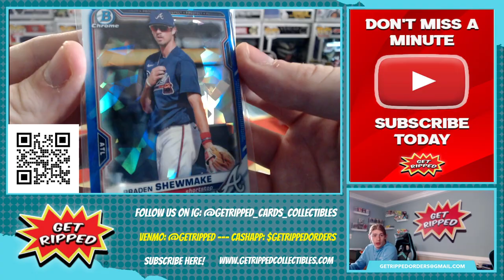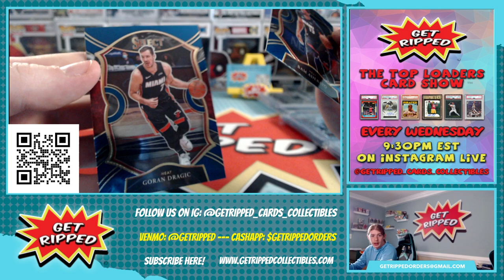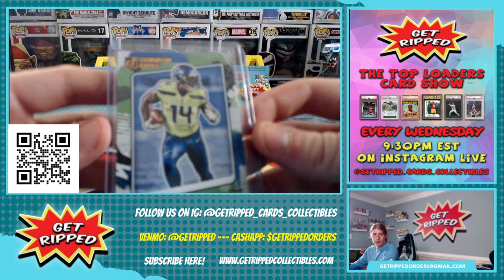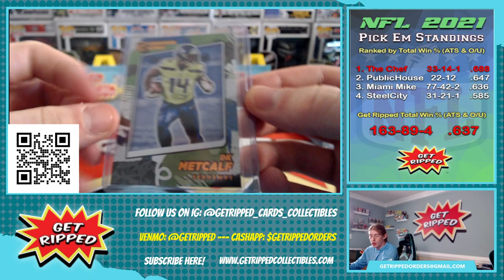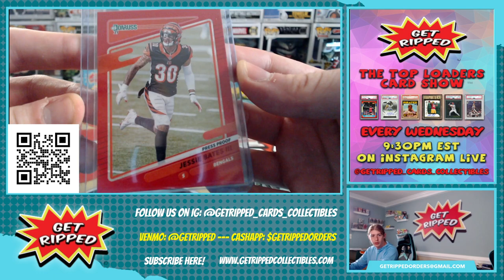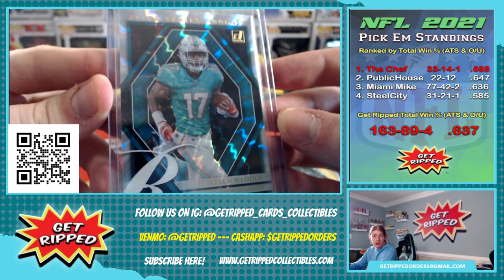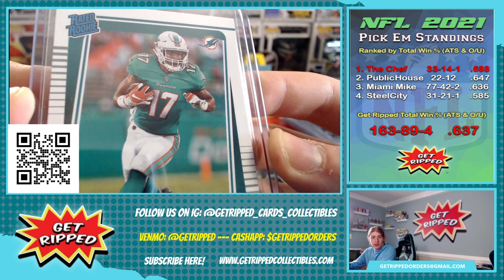Breaker Support Sports Cards Get Ripped Personal Breaks #14